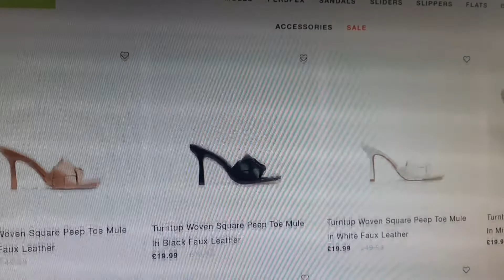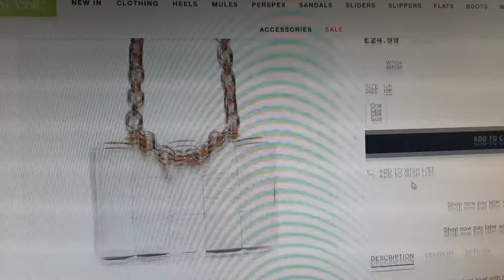Where to buy designer dupes bags and shoes|| Ego shoes, Shein, etc.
Hello Guys, thanks for clicking.  I love designers yet I can't afford the real deal. So, I opted for designer dupes or designer lookalike. I shop them from brands like Ego shoes, shein etc.

"Keyword"
"Maggi'e memoir"
"JosieLDN"
"Mumblr"
"fashion vlog"
"cotswold vlog"
"fashion trends"
"home vlog"
"vlogmas"
"vlogmas day 7"
"vlogmas 2021"
"winter vlog"
"christmas vlog"
"festive vlog"
"festive decor"
"christmas decor"

xoxo